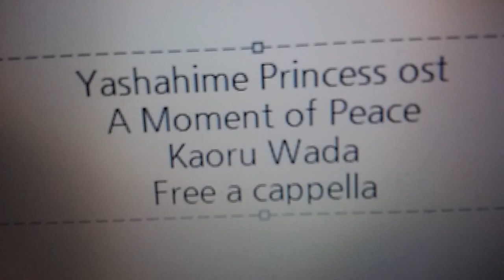半妖の夜叉姫 OST - A Moment of Peace - 和田 薫 Free a cappella フリーアカペラ